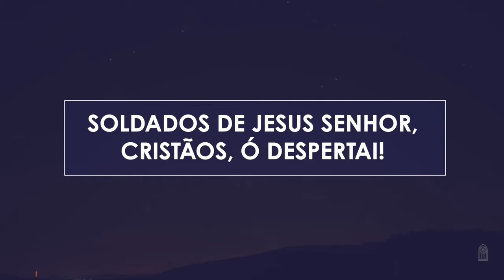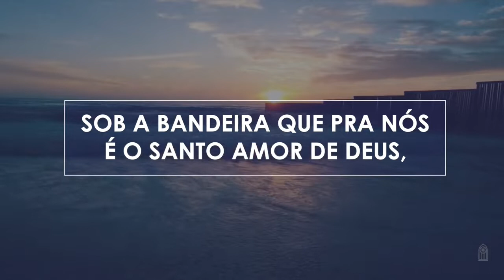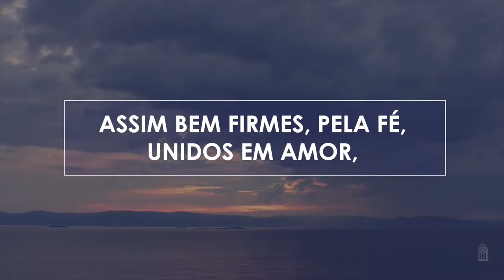Novo Hinário Adventista • Hino 75 • Fé é a Vitória • Playback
75. FÉ É A VITÓRIA
Letra: John H. Yates
Orquestração: Ronnye Dias

1. Soldados de Jesus Senhor,
cristãos, ó despertai!
Da noite já as trevas vêm,
depressa batalhai!
E contra o inimigo mau
saí a combater!
A nossa fé vitória é,
ao mundo irá vencer.

Fé é a vitória,
Sim, fé sempre tem poder.

2. Sob a bandeira que pra nós
é o santo amor de Deus,
Trilhemos o caminho aqui
que leva para os Céus.
Os santos crentes, pela fé,
venceram Satanás.
e a todos traz a paz.

3. Aquele que viver na fé
justiça alcançará.
Um novo nome há de ter,
perdão receberá.
Assim, bem firmes, pela fé,
unidos em amor,
Nós venceremos no poder
que vem do Salvador.